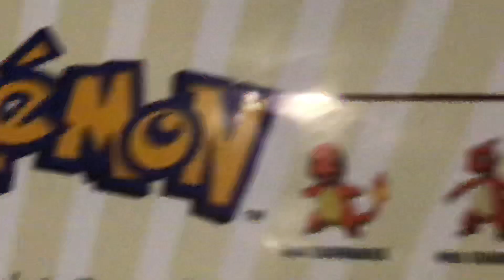My Pokémon poster video for Madison Nagle